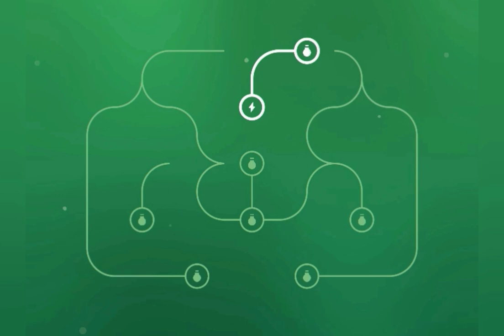infinity energy very satisfying video (2)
infinity loop video